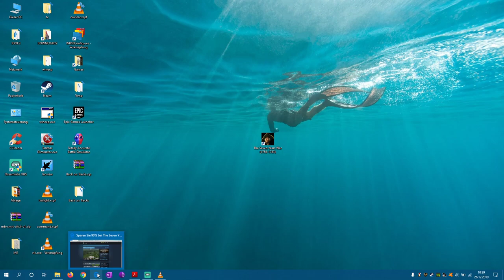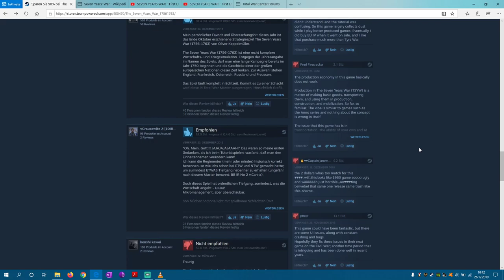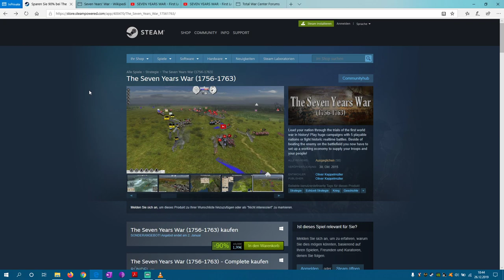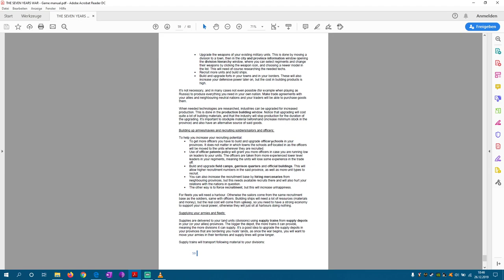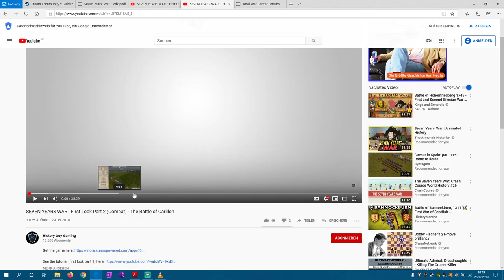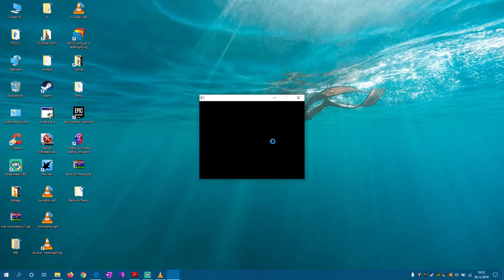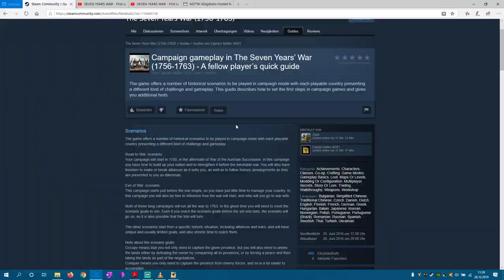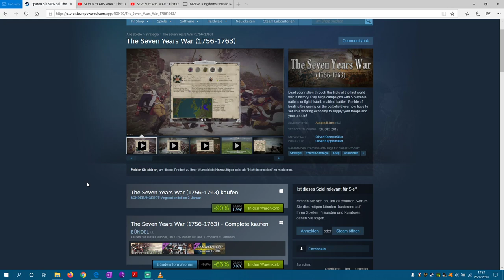The Seven Years War (1756-1763) - Content Review & Gameplay - Grand Strategy